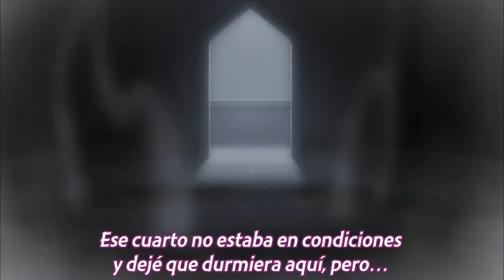Cuando VISTES de manera IND3CENTE a tu WAIFU | Maou no Ore ga Dorei Elf